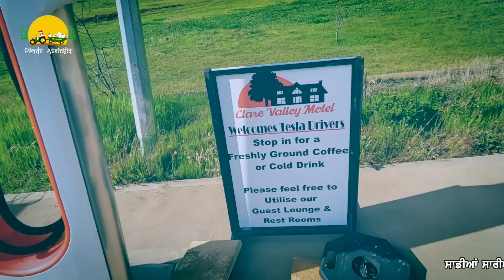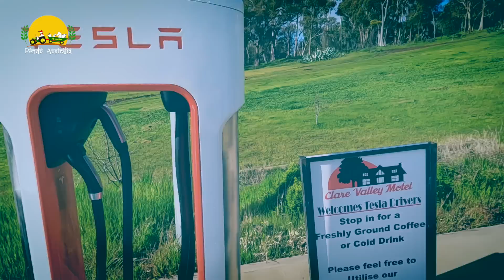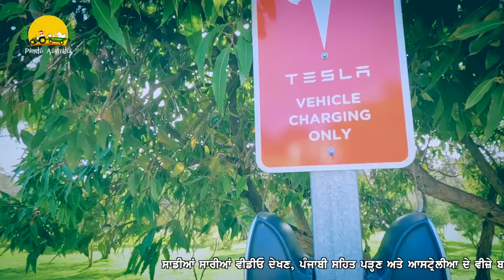How A Student Got Success In Australia ~ Pendu Australia Episode 236 ~ Mintu Brar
Pendu Australia team is in South Australia . Here we were traveling from  Coober Pedy to Clare . On the way we Japinder Singh Brar. He came in Australia as a student in 2007. Now he is a successful businessman in Australia. He has 3 motels and running successfully. We talked to Japinder about his life experience and also we talked to his father. Please watch this episode and share your views in the comments section.

Previous Episode

ਹਮੇਸ਼ਾ ਚੜ੍ਹਦੀਕਲਾ ਵਿੱਚ ਰਹਿ ਕੇ ਭਾਣਾ ਮੰਨਣ ਵਾਲਾ ~ Amolak Singh ~ Pendu Australia Episode 216~ Mintu Brar

ਅਮਰੀਕਾ ਚ ਪੱਗ ਦੀ ਸ਼ਾਨ ਬਣਾਉਣ ਵਾਲੇ~  Dr. Amarjit Singh Marwah ~ Pendu Australia Episode 213~ Mintu Brar